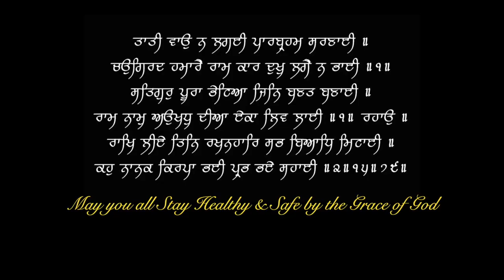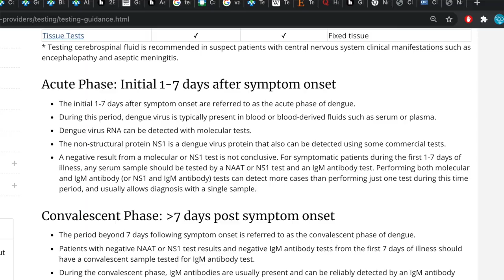डेंगू के टेस्ट समझिए | Tests for Dengue Fever : How to Diagnose | Dr.Education